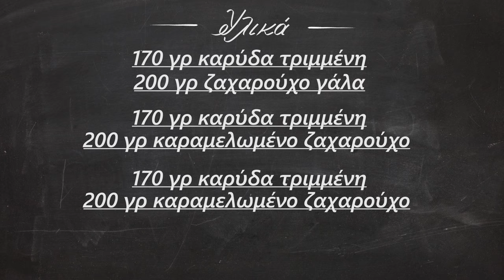Τρίχρωμα σοκολατάκια με ινδοκάρυδο | Foodaholics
Τρίχρωμα σοκολατάκια με ινδοκάρυδο  | Trixrwma sokolatakia me indokarudo | Foodaholics

Συστατικά:

170 γρ καρύδα τριμμένη
 200 γρ ζαχαρούχο γάλα
 170 γρ καρύδα τριμμένη
 200 γρ καραμελωμένο ζαχαρούχο
 170 γρ καρύδα τριμμένη
 200 γρ καραμελωμένο ζαχαρούχο
 1 κουταλιά κακάο
 150 γρ σοκολάτα